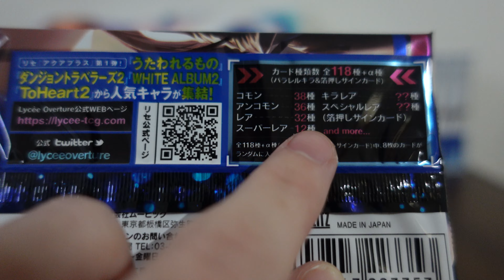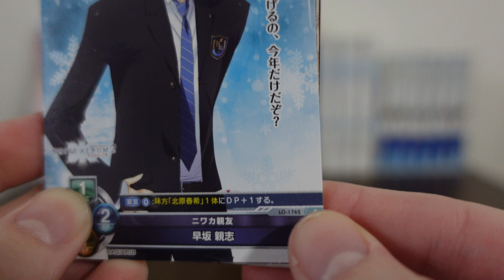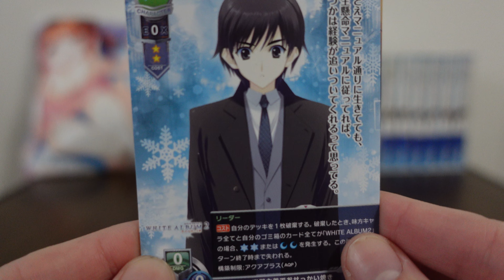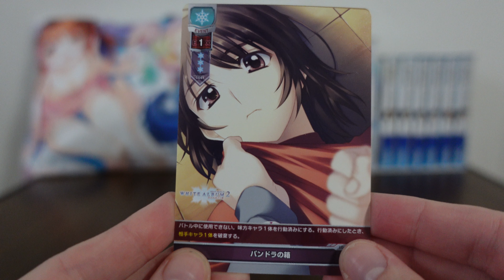Lycee Overature Aquaplus 1.0 WA2 Booster Opening #22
Lycee has a beautiful set of cards including various Aquaplus series- including WA2! Let's see what kind of White Album 2 characters we can pull~